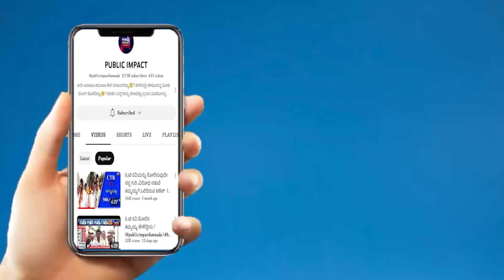C.T Ravi : ವೆಬ್ ಸೈಟ್ ಹ್ಯಾಕ್ ವಿಚಾರದ ಬಗ್ಗೆ ಸಿ.ಟಿ ರವಿ ತಿರುಗೇಟು |satishjharkiholi